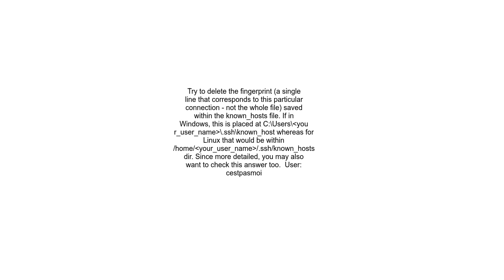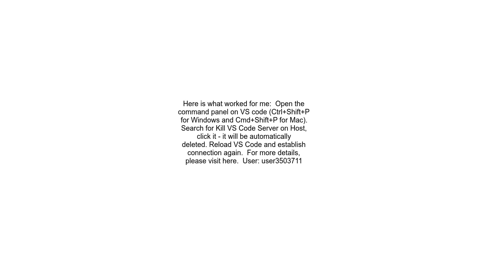Could not establish connection to &quot;hostname&quot; Remote SSH problem in VSCode CentOS7